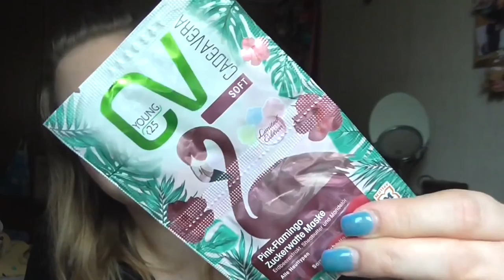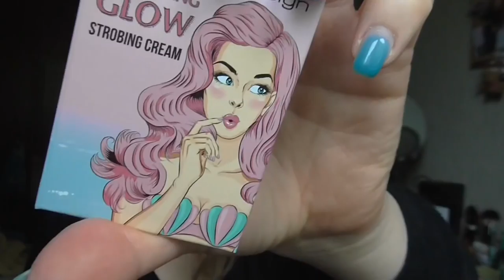Müller & Rossmann Haul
Aveo Bade Herz: 0,85€
Aveo Badeperlen 0,89€
2x Aveo Badeperlen 1,44€
Treaclemoon Badezusatz: 0,80€
Manhatten Eyeliner: 6,99€
Cv young anti Pikel Tücher 1,12€
2x CV Reinigungs Tücher 2,06€

Ich hoffe ich habe nichts vergessen!

shayflening

Lippen: Essence Lip Creme C02 Keep calm & go for a walk
Gesicht: M.Asam Perfect Teint / Mac Studio Sculpt Foundation NC 15 / Essence get picture ready Concealer 20 nude / Sante Loose Powder / Mac Studio Finish Concealer NW 15 / Catrice Cucuba Bronzer (Le) / NYC Smooth Skin Bronzing Face Powder 720A Sunny / Catrice Transparent Fixing Powder Welcome to Las Vegas (Le) / P2 Cirque de beauté Loose powder 010 Invisible Beauty (Le)
Wangen: Mac Cremeblush Posey / Mac Dame Blush / Essence soo glow! Cream to powder Highlighter 20 bright up your life / Mac Chez Chez Lame Highlighter Powder
Augen: Mac Paint Pot Painterly / Essence c/e 02 Raise the Curtain for ... (Le) / Yves Rocher 81 Etain Scintillant / Essence e/s 31 Pretty Funky / Catrice C01 Home is my Sand Castle (Le) / Mac e/s Club / Essence 02 Cream Canvas (Le) / Douglas Noemi 02 / Essence e/s 02 White Hype / Lancôme Le Crayon Khôl 01 Noir / Make up Factory Dramatic Cream Eye Liner 5 Drama Black / Make up Factory Eyebrow Lifting Stick / Mac Up Factory Smoky Liner 16
Pulli: Orsay
Kette: -
Ohrringe: -